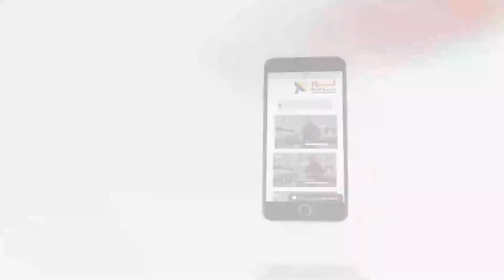438 الفرق بين الراعي الصالح وباقي الرعاة